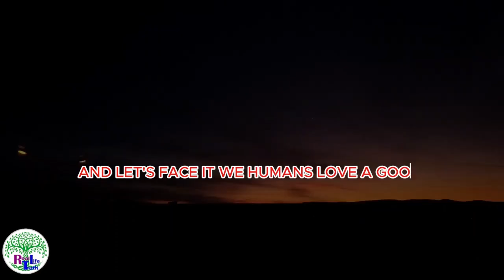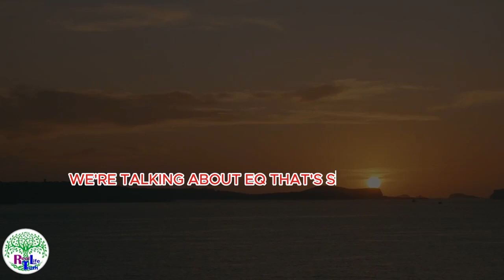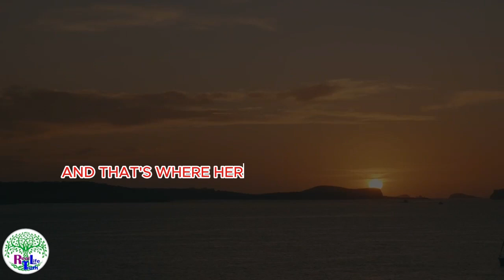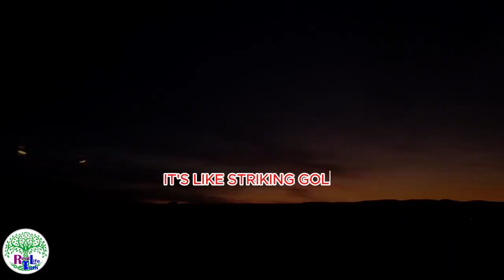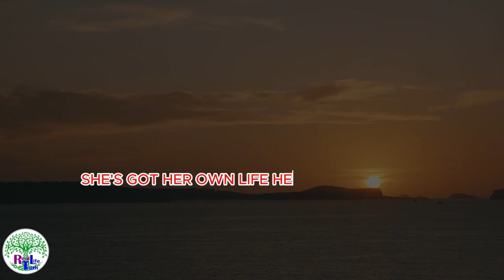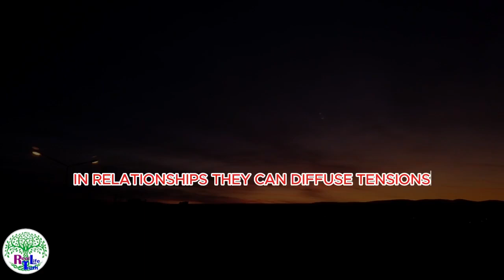🔥 Why Men Are OBSESSED with Sigma Females 👑 | Unveiling the Mystery of SIGMA WOMEN 💎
Have you ever wondered why men can't seem to get enough of Sigma Females? In this video, we dive deep into the mysterious allure of Sigma women and why their unique traits make them irresistible. From their independence to their quiet confidence, Sigma Females don’t follow the crowd, and that’s what drives men to become obsessed with them. Discover how these women lead from the shadows without seeking attention, and why their nonconforming personalities set them apart from the rest.

We'll explore:
 The defining traits of Sigma Females that men find captivating.
 How their independence and mystery create an irresistible pull.
 Why Sigma Females are leaders without being in the spotlight and how men are drawn to this strength.
 The psychological reasons men obsess over Sigma Females and what makes them different from Alpha and Beta women.

Are you a Sigma Female? Or are you fascinated by one? Watch this video to unlock the secrets behind the Sigma Female phenomenon and why men can't help but fall for them.

Keywords to trend:
Sigma female traits, why men love Sigma females, Sigma woman obsession, female psychology, how Sigma females attract men, mysterious Sigma woman, why Sigma females are irresistible, nonconforming women, independent women traits, men and Sigma women, Sigma female personality, Sigma female mindset, highvalue women, Sigma female psychology.